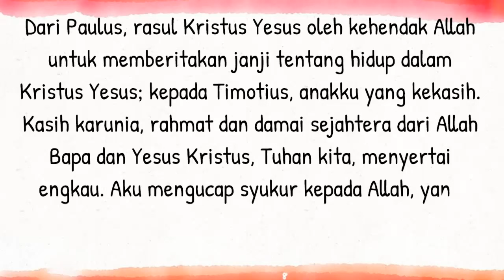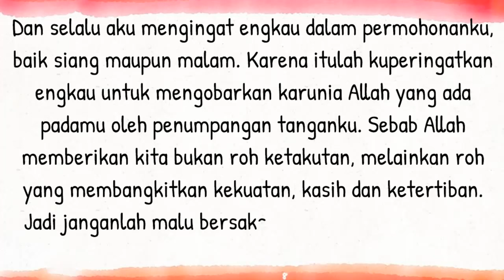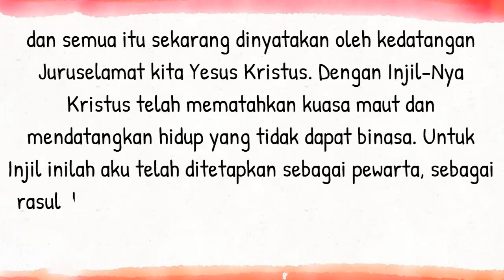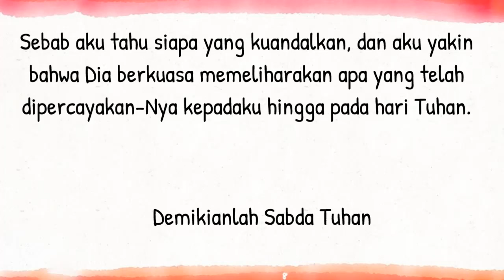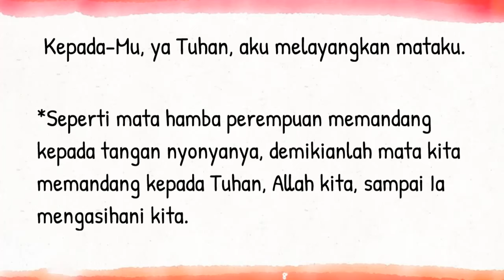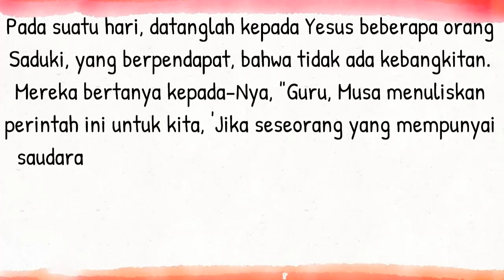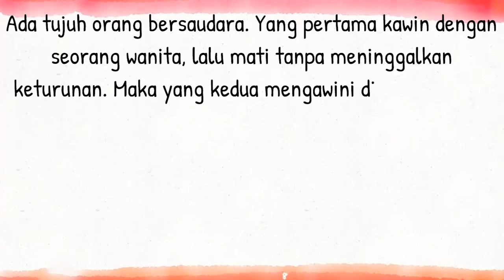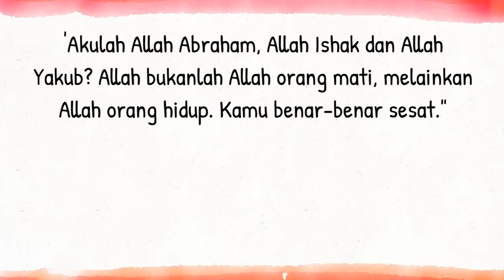Bacaan Liturgi Rabu 05 Juni 2024 - Hari Biasa Pekan Biasa IX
Kalender Liturgi 05 Jun 2024
Rabu Pekan Biasa IX
PW S. Bonifasius, Uskup dan Martir
Warna Liturgi: Merah
Bacaan I: 2Tim 1:1-3.6-12
Mazmur Tanggapan: Mzm 123:1-2a.2bcd
Bait Pengantar Injil: Yoh 11:25a.26